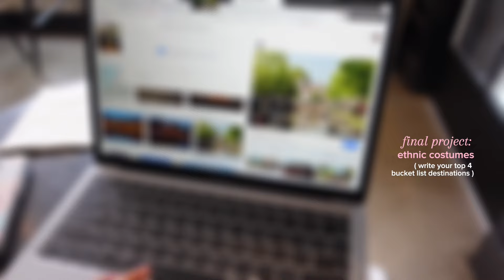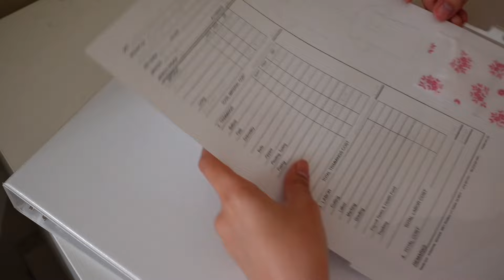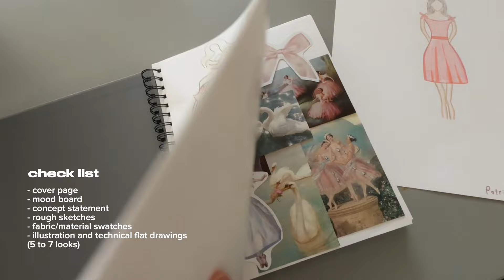finals weeks & fashion portfolio | fashion school diaries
hello, i hope you enjoy! :)

timestamp ‧₊˚🖇️✩
0:00 intro
0:41 beach grwm
1:32 apparel construction
4:10 study date
4:56 weekend vlog
5:20 apparel construction
6:20 late night sewing
6:55 RIIZE concert
8:43 fashion illustration
8:58 hotpot
9:13 outro

xoxo, patri 🤍 ✧₊⁺